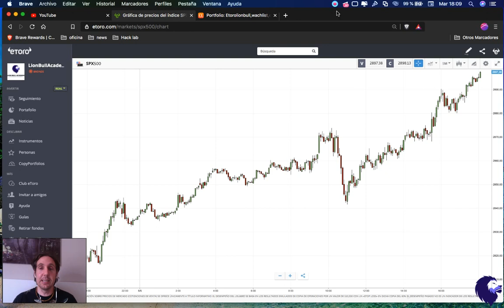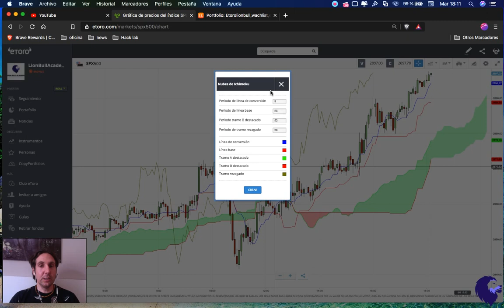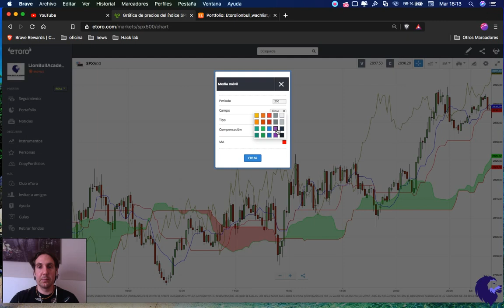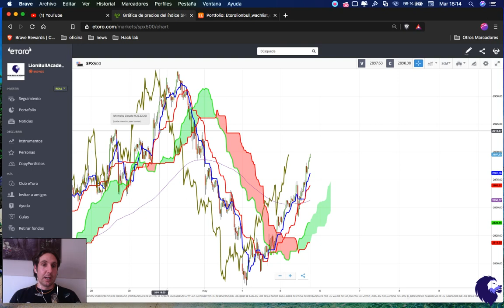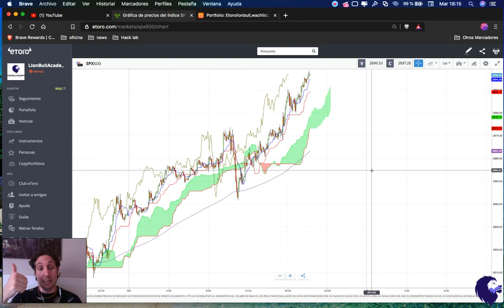Nubi di ichimoku spegate e strategia - Etoro